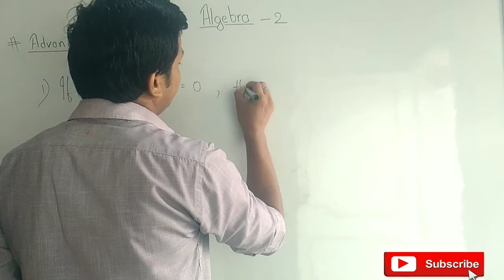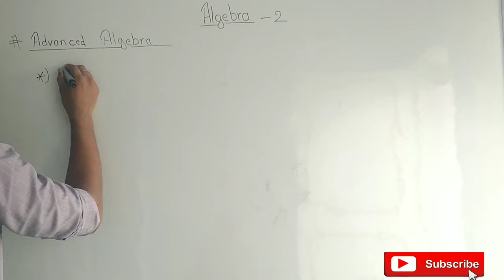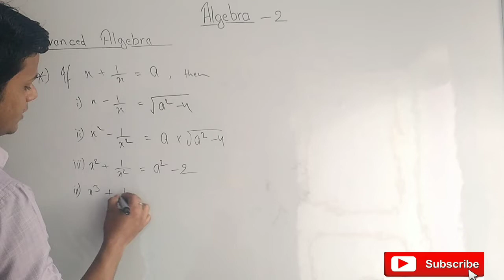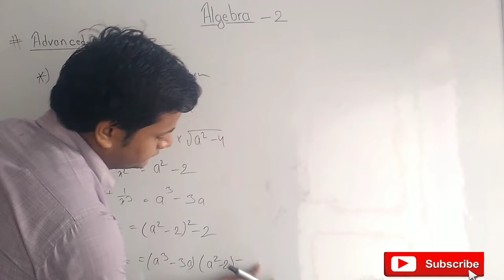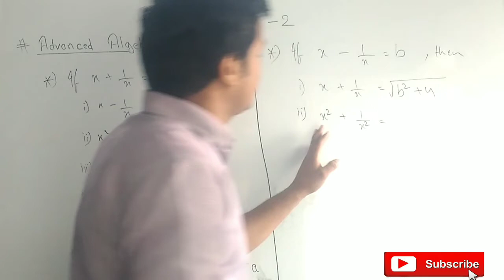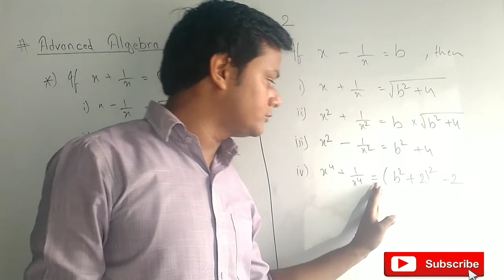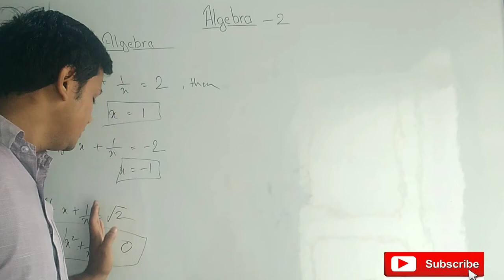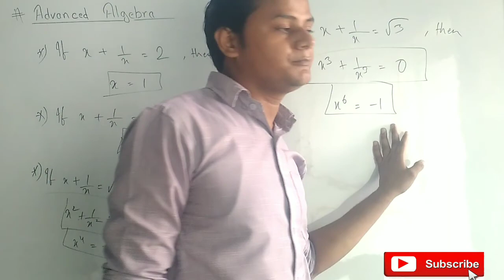Advanced algebra | advance algebra formulas | algebra formulas tricks in hindi | algebra for ssc cgl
Advance algebra | Advanced algebra formulas | algebra formulas tricks in hindi | algebra for ssc cgl

algebra formulas| algebra formulas tricks | algebra formulas tricks in hindi | algebra for ssc cgl

algebraic expressions,
algebra math,
algebra class 6,
algebra tricks,
algebra basics,
algebra formulas,
algebra math masti,
algebra all formulas,
algebra and number theory,
a algebra problem,
algebra b.sc 1st,
algebra formula (a+b+c)2,
algebra a+b formula,
linear algebra b.sc,
algebra (a+b)^2,
algebra class,
algebra cat,
algebra a+b=c,
algebra wifistudy group d,
algebra equations,
algebra exampur,
algebra exercise,
algebra english,
algebra for ssc,
algebra for class 6,
algebra for ssc chsl,
algebra full course,
algebra for ssc cgl,
algebra hindi

edu narayan